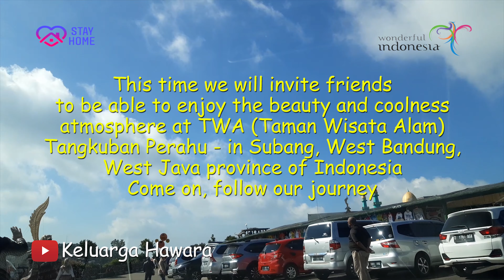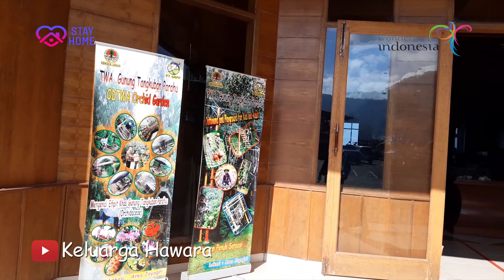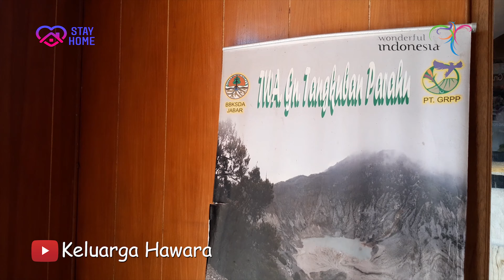Wisata Tangkuban Perahu Lembang dengan lantunan gamelan Donk Gedank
Taman Wisata Alam Tangguban Perahu Lembang , dengan pemandangan dan udara yang sejuk
Wisata baru ditahun 2021 yang patut dikunjungi, banyak spot foto untuk berselfi

terimqa kasih kepada donk gedank atas back soundnya, jangan lupa disubscribe y

FB arief setiadi
Tiktok Keluargahawara

Dan teruntuk teman - teman yang ingin berinfaq ke para santri penghafal qur'an dan pengembangan sarana di ponpes Insan Tarbawi Bekasi Jawa Barat
silahkan salurkan donasi ke BNI Rek 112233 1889 an Yayasan An Nur Insan Pembangkitan